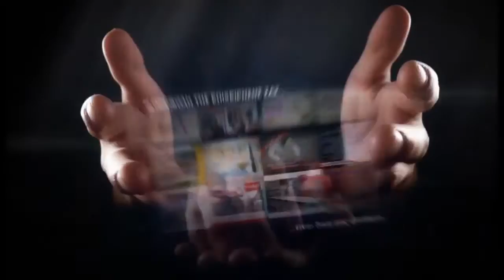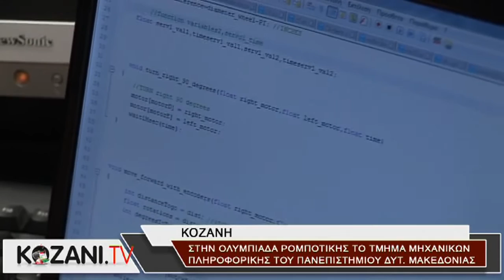Συνέντευξη της ομάδας Ρομποτικής του TMΠΤ στο FLASH TV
FLASH TV - Bowling robot of ICTE UOWM

Η ομάδα ρομποτικής του Τμήματος (Hyperion Robotics) διακρίθηκε στην πρώτη θέση κατά τον πανελλήνιο διαγωνισμό WRO στην Αθήνα το Σάββατο 3/10.
Η διάκριση αυτή της δίνει το διαβατήριο για να συναγωνιστεί με κορυφαίες πανεπιστημιακές ομάδες ρομποτικής στον παγκόσμιο διαγωνισμό WRO που θα γίνει στο Κατάρ στις 6-8 Νοεμβρίου 2015 Η ομάδα αποτελείται αποκλειστικά από φοιτητές του Τμήματος Μηχανικών Πληροφορικής και Τηλεπικοινωνιών.
Η ομάδα αποτελείται από τους:
ΑΓΓΕΛΟΠΟΥΛΟΣ ΓΕΩΡΓΙΟΣ
ΔΑΛΓΚΙΤΣΗΣ ΑΝΕΣΤΗΣ
ΔΙΑΜΑΝΤΙΔΟΥ ΕΛΕΝΗ
ΚΑΛΑΜΠΟΚΗΣ ΓΕΩΡΓΙΟΣ-ΘΕΟΔΩΡΟΣ